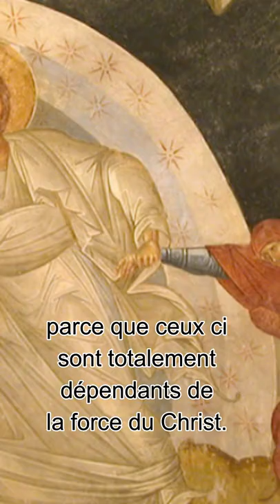Lire une icône : l'anastasis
Dans la tradition byzantine, on connaît deux représentations iconographiques de la Résurrection du Christ, celle de la descente aux Enfers ou l’Anastasis, qui remonte au VIIIe siècle, et celle du tombeau vide. Cette dernière a été très tôt liée liturgiquement à la mémoire des femmes myrrhophores que la tradition byzantine fête le deuxième dimanche après Pâques, alors que l’Anastasis est considérée comme la véritable scène de la Résurrection.